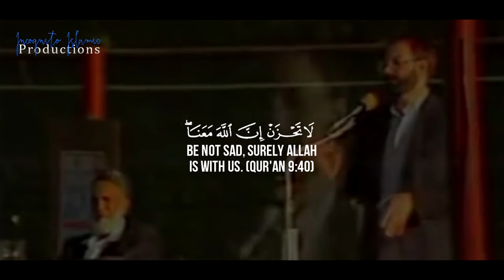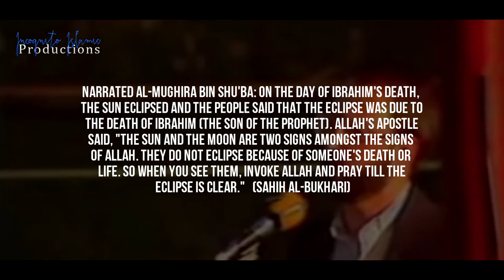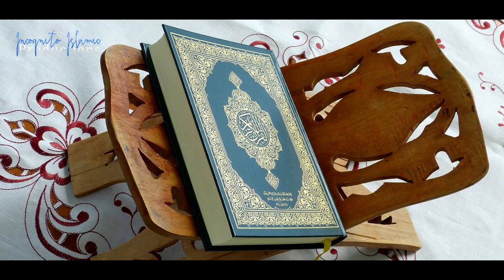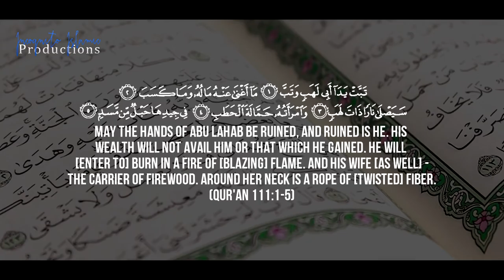MUHAMMAD ﷺ: Liar, Crazy Or Truthful?